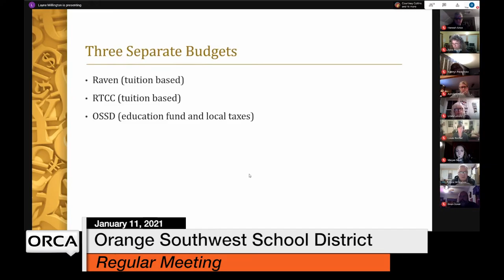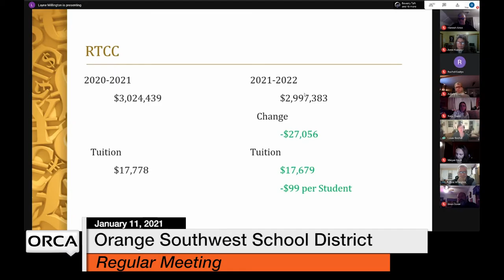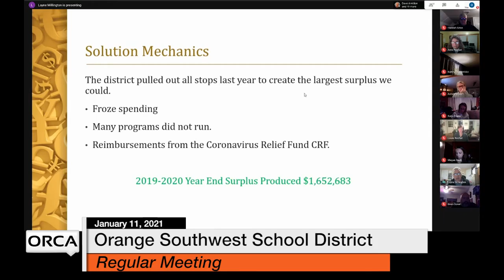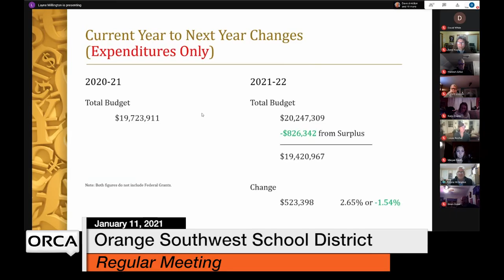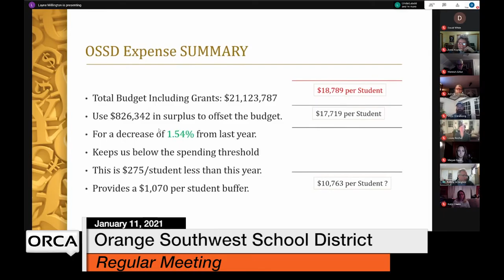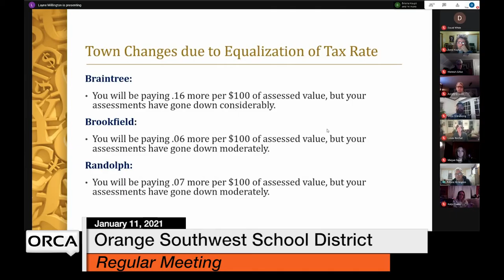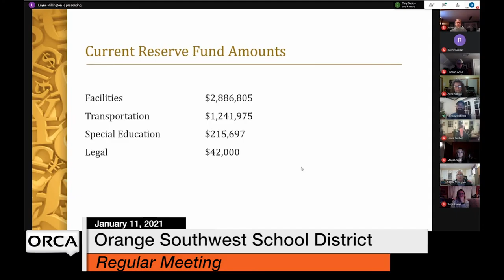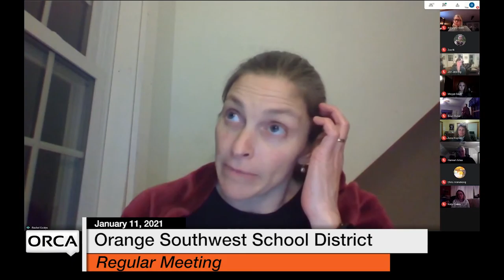Orange Southwest School District - January 11, 2021